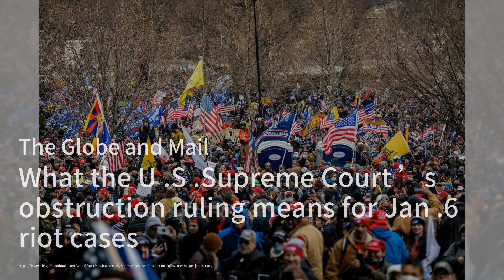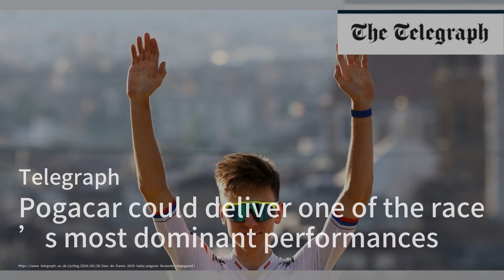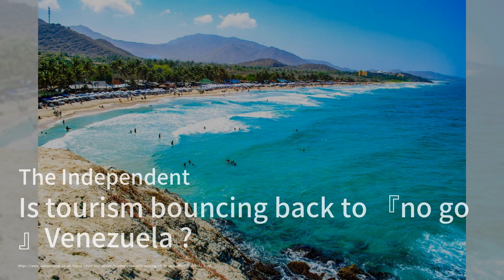加拿大日長週末，B.C.旅客需提前準備；美國高爾夫球手Akshay Bhatia在底特律賽事中領先；安大略省Harrow家庭悲劇揭露更多細節：華爾街旅遊20240630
歡迎來到我們的《華爾街旅遊》節目，我是你們的主持人:劉英子。首先，來看看加拿大日長週末的旅行狀況。卑詩省官員呼籲公眾提前計劃，並在這個預計會有大量旅客的週末保持安全。從周五到周一，卑詩渡輪預計將接待近50萬名乘客，而溫哥華國際機場每天預計會有約8.4萬名旅客。全省將加強交通執法，特別是針對酒駕的監控。此外，卑詩政府也警告了野火風險，提醒旅客保持信息靈通並做好準備。 接著，我們來看看底特律的高爾夫賽事。美國高爾夫球手Akshay Bhatia在底特律高爾夫俱樂部的比賽中表現出色，他的球意外落在了17號洞的排水溝中，結果得到了免費拋球並成功保帕。他打出67桿，與Aaron Rai並列領先火箭抵押經典賽。其他選手如Troy Merritt、Erik van Rooyen和Cameron Young則落後兩桿。 最後，來說說安大略省Harrow發生的家庭悲劇。警方釋放了一段錄音，揭示了在Harrow一處農村住宅內發現四名家庭成員遺體的更多細節。警方在接到福利檢查的報告後，前往Carly和Steven Walsh的家中，發現了這對夫妻及其女兒Madison和兒子Hunter的遺體。錄音中提到一名男子可能是用獵槍自殺，並需要清理現場以查找女性成員。 請大家繼續收看詳細內容

旅游，酒店和休闲行业，旅游，旅行者，旅行，中国度假，游客，旅游，酒店，酒店，酒店房间，旅游;旅游;度假，巴士旅行，旅游和休闲行业，休闲和生活方式